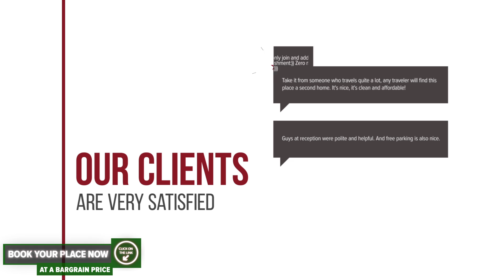Pensiunea Valea Cernei hotel review | Hotels in Teliucu Inferior | Romanian Hotels